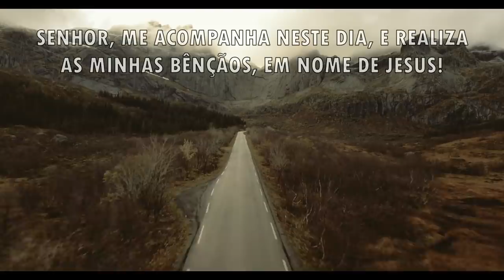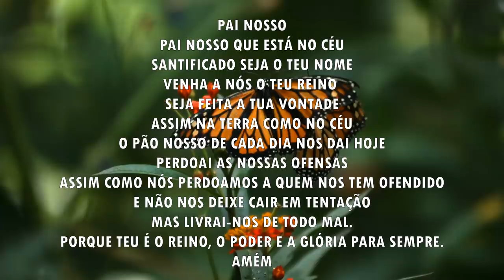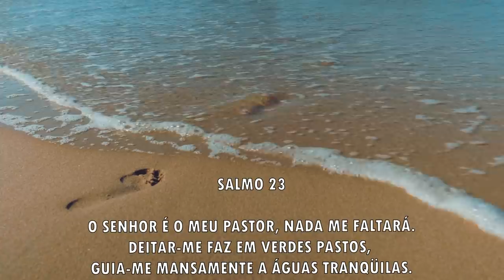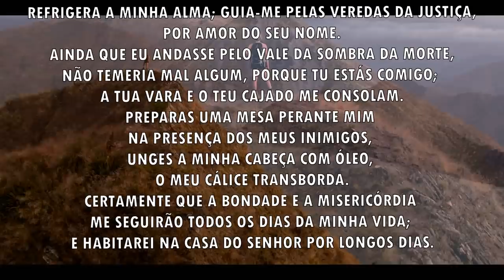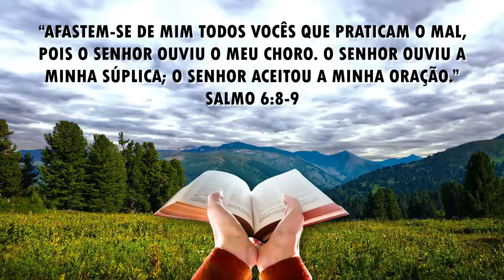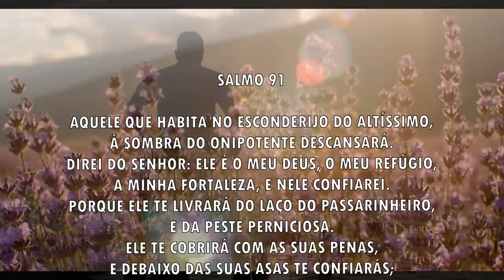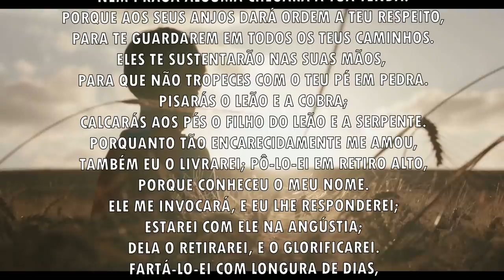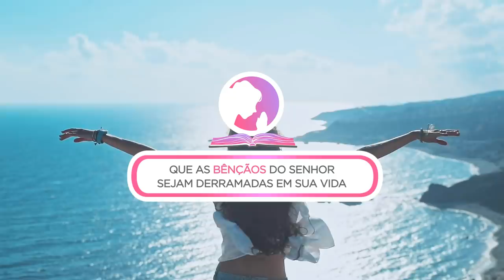Oração da manhã - O Senhor ouviu a sua súplica - 07/08/2021